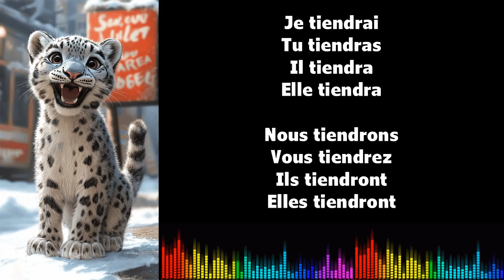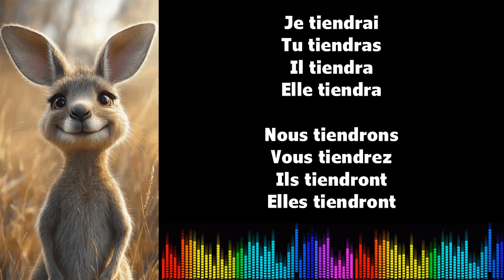Canto conjugación francés ♫ TENIR ♫ Futur Simple